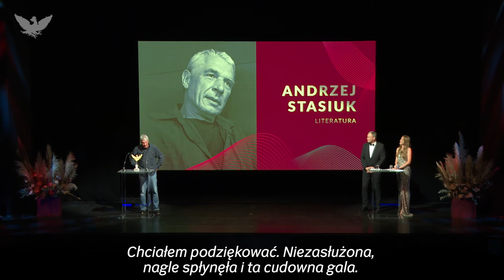Orły stulecia "Rzeczpospolitej": Andrzej Stasiuk laureat w kategorii Literatura